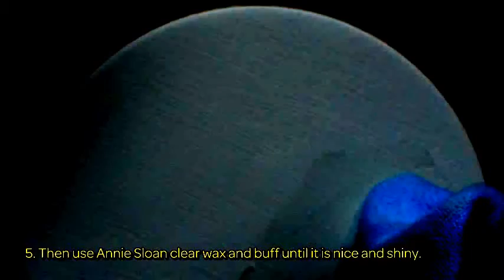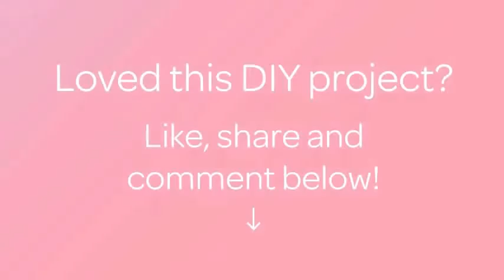Make a Beautiful Cotton Bud Container - DIY Home - Guidecentral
About this DIY project:
- Title: Make a Beautiful Cotton Bud Container

Supplies:
- Glass container
- Door knob
- Chalk paint
- Wax
- Paint brush
- E6000 glue
- Sandpaper